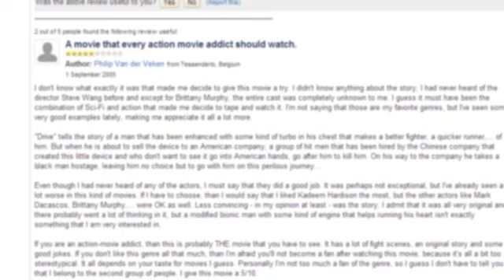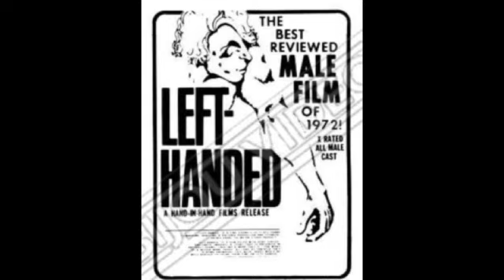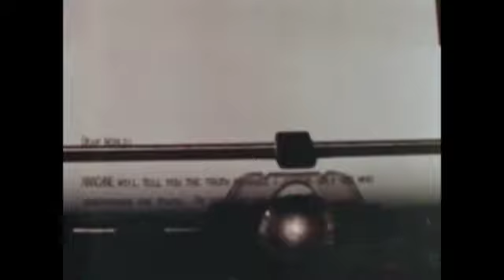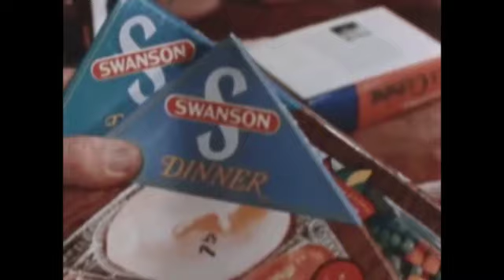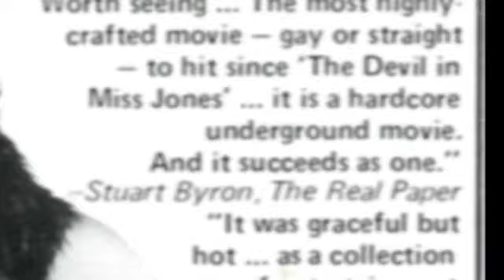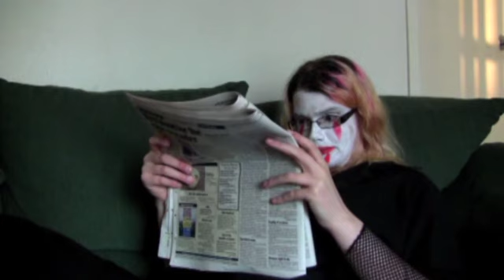Drive - The Cinema Snob